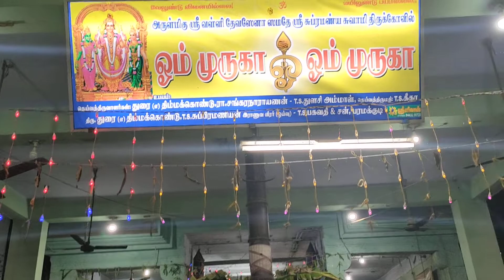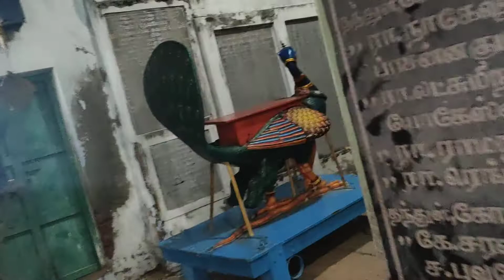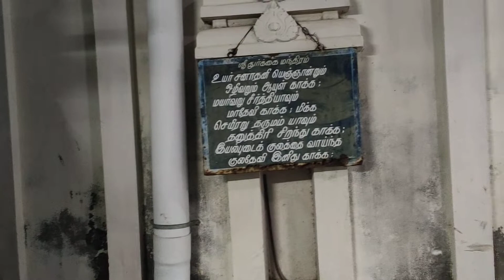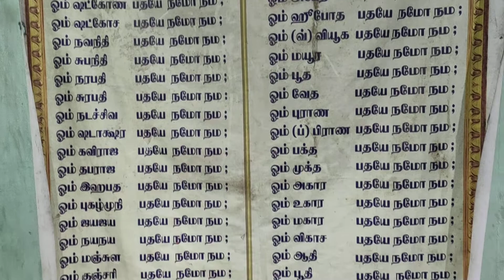பரமக்குடி திருக்கல்யாணம் முருகப்பெருமான் நிகழ்ச்சி /PARAMAKUDI CHINNAKADAI MURUGAN KOIL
திருக்கல்யாணம் முருகப்பெருமான் நிகழ்ச்சி , சூரசம்ஹார நிகழ்ச்சி முடிந்து அடுத்த நாள் திருக்கல்யாணம் நடைபெறும். நம் மனதில் உள்ள கொடிய கெட்ட எண்ணங்களை அகற்றி நல்ல எண்ணங்களை உருவாக்க வேண்டும்.